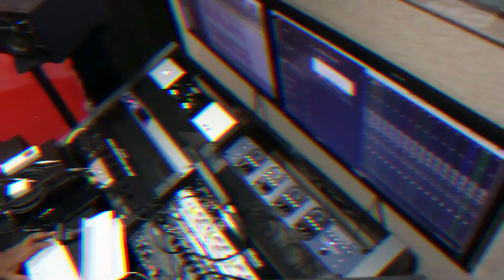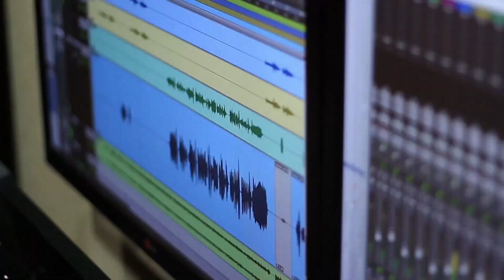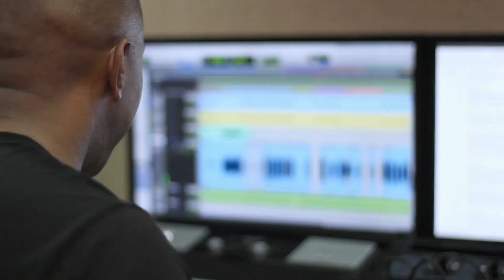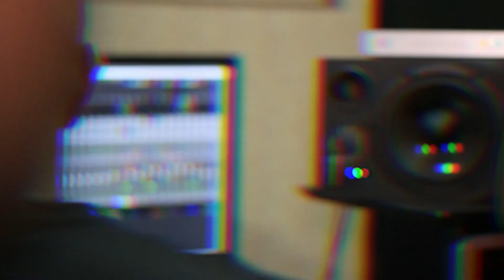Orlando Hurtado - No Hay Remedio - Marlong son y sabor 2021 (HQ)